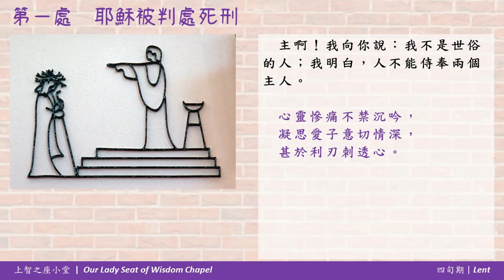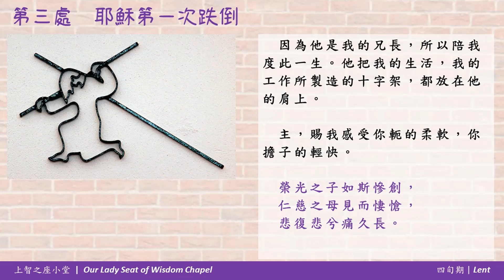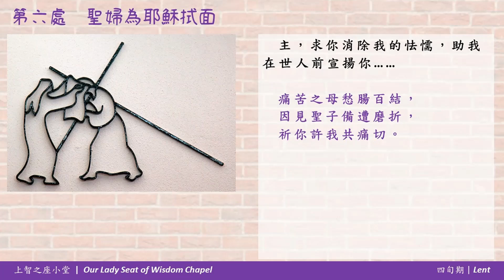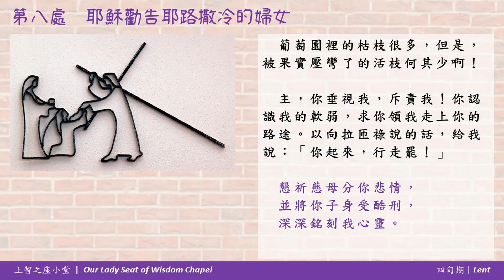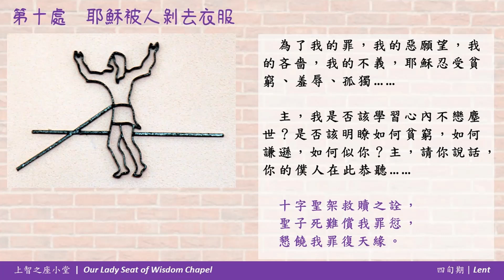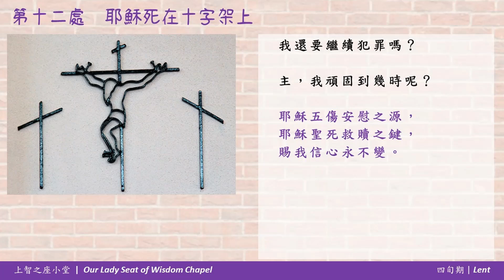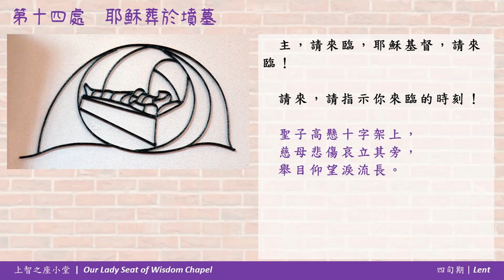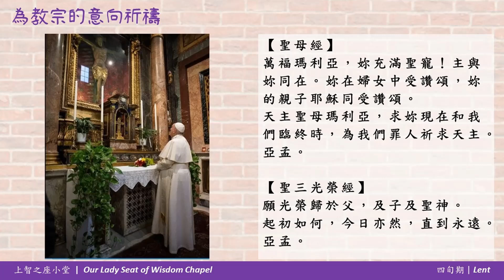四旬期第三主日（乙年）主日彌撒 及 苦路祈禱